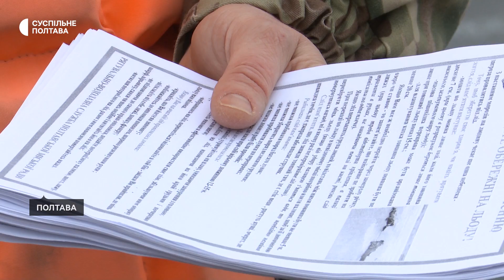У Полтаві під час морозів вода у річці Ворскла промерзла до 12 сантиметрів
Цього достатньо для безпечного перебування на кризі. Але через зменшення рівня води у річці під льодом утворилися пустоти. Біля берега така крига може потріскатися та опуститися, розповіла Суспільному фахівчиня міської рятувально-водолазної служби Ольга Батура.